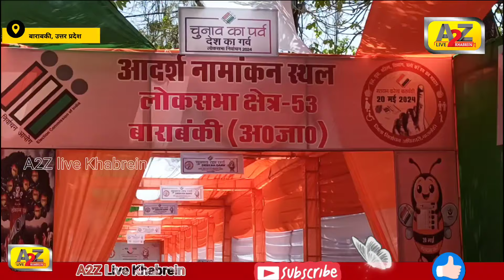Lok sabha election : गठबंधन प्रत्याशी क्या रोक पाएगी बीजेपी की जीत का विजय रथ! गठबंधन लोकसभा .....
Lok sabha election : गठबंधन प्रत्याशी क्या रोक पाएगी बीजेपी की जीत का विजय रथ! गठबंधन लोकसभा प्रत्याशी संविधान की किताब लेकर पहुंचे नामांकन स्थल!

Lok Sabha election: Will the alliance candidate be able to stop the victory chariot of BJP! Alliance Lok Sabha candidate reached the nomination site with the Constitution book!

20 may 2024 matdan